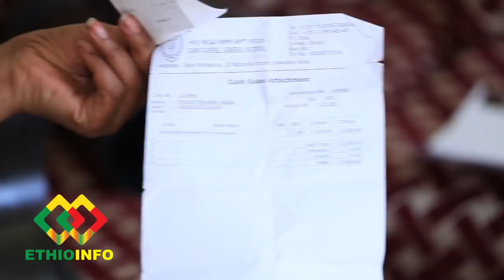ለማመን የሚከብደው የትግስት ጥሩነህ ታሪክ Tigist Tiruneh, EthioInfo, Ethiopia.